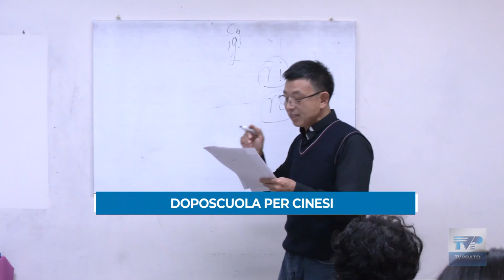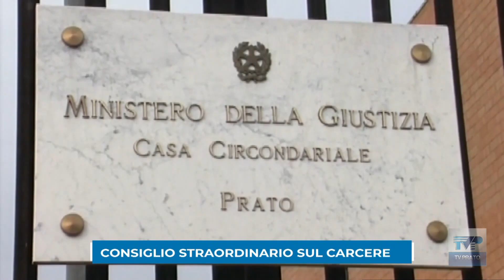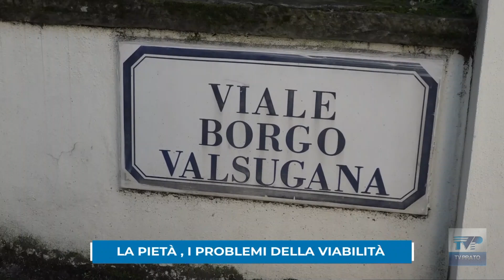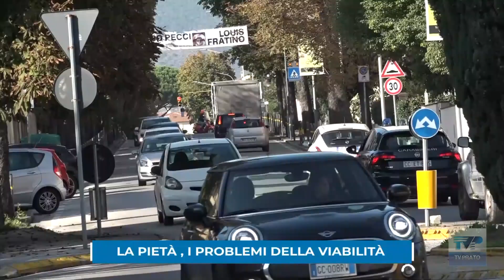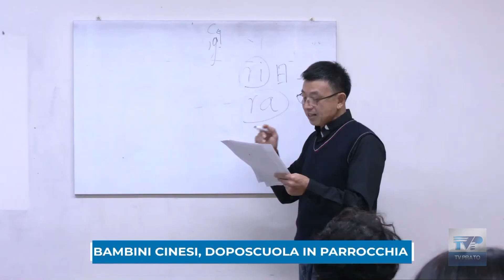Telegiornale del Giorno del 05/11/24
Ecco il sommario:

➤Una delegazione del distretto pratese al Ministero per chiedere certezze sul decreto “End of waste”
➤Il 23 novembre un consiglio comunale straordinario sul carcere. Invitato anche il ministro Nordio
➤La parrocchia del Sacro Cuore lancia il doposcuola per studenti cinesi delle elementari e medie